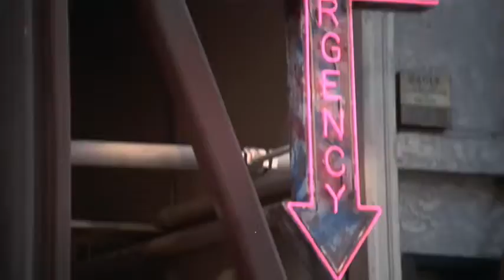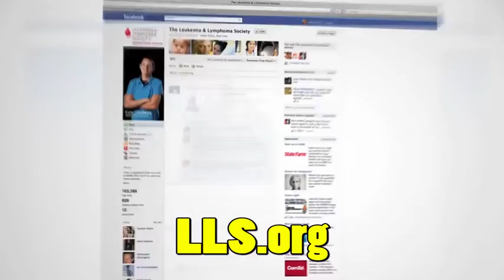Spawn Nostalgia Critic